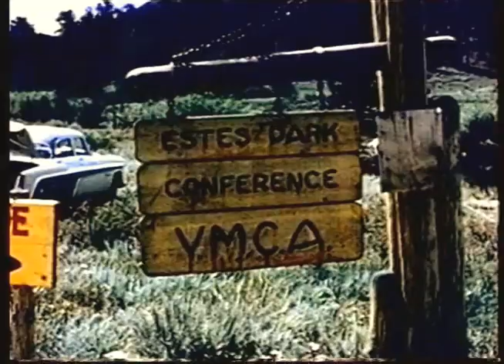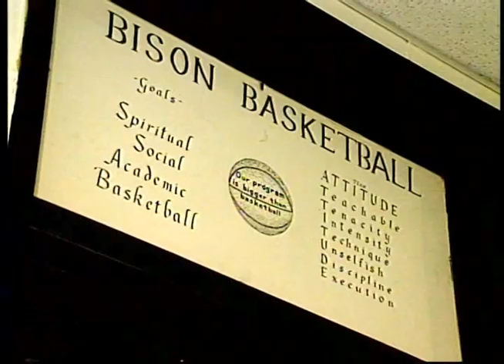"Fellowship of Christian Athletes" - ID-21 Show No. 4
Featuring: Legendary Basketball Coach Don Meyer sharing his coaching philosophy. Larry interviews blind wrestlers at The Tennessee School for the Blind.  Originally telecast in 1995.  Hosted by Susan Meredith and Larry Souder.